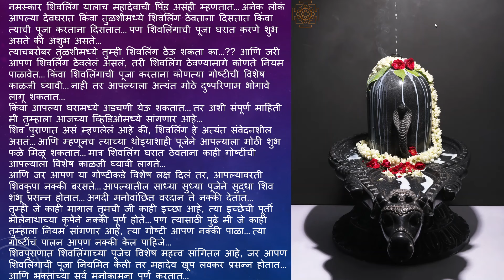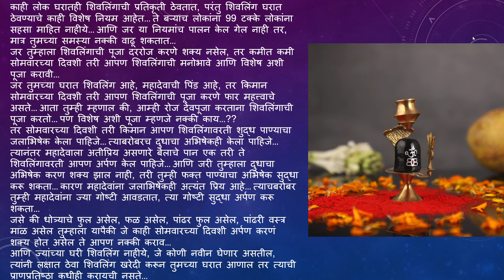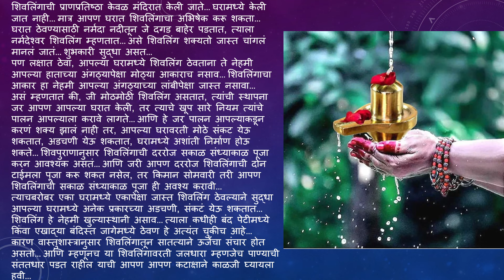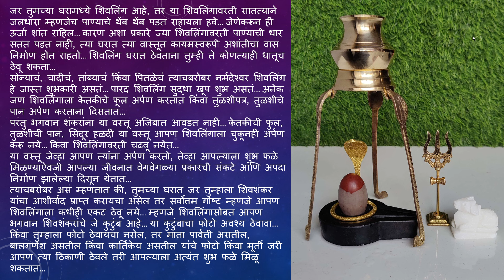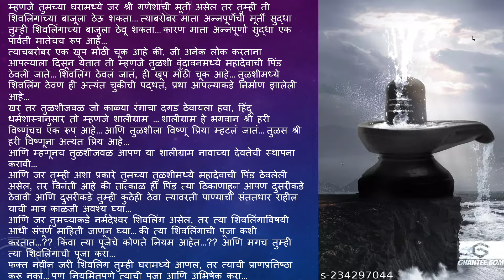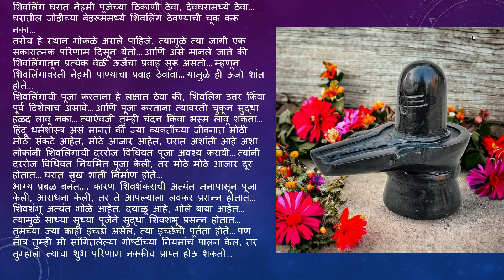घरात शिवलिंग असेल तर हि १ चुक करु नका | 99% लोक हि चुक करतात | पिंड असावी का |आकार,पुजा,स्थापना,दिशा